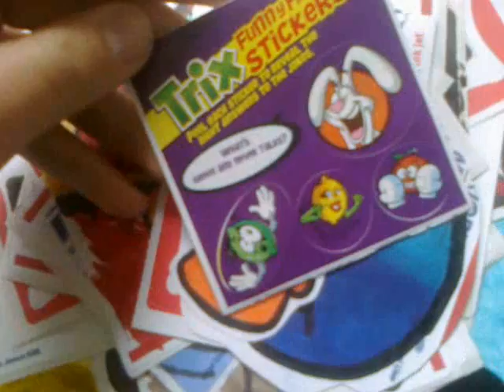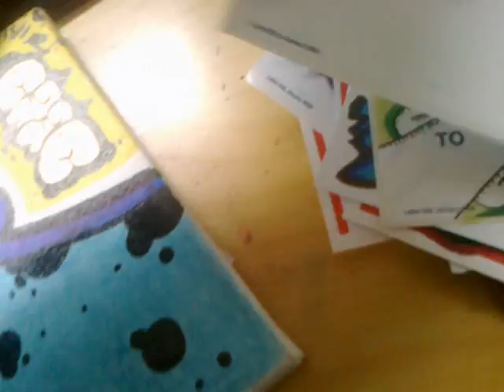CANVAS TRADE with DEED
pack from deed + his canvas